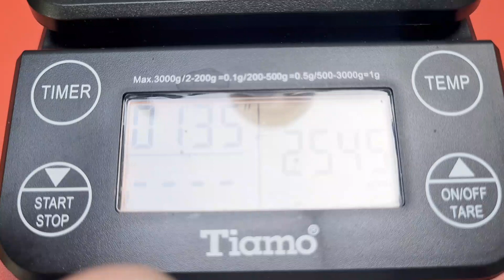LAURINA NATURAL BREW GAYA KENCING BERDIRI❤️‍🩹💜🩵🩵💙💔🩶🧡🩷🩷💓🙉🙊💕❤️‍🩹💗💗💖💝💘💌💞💞💕💕💕💕💋💋💋💋💋💋